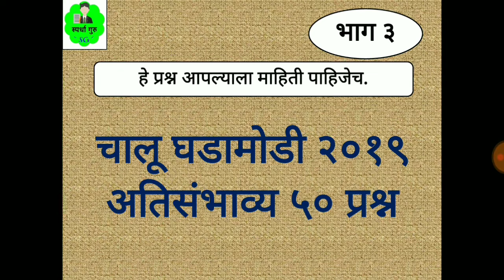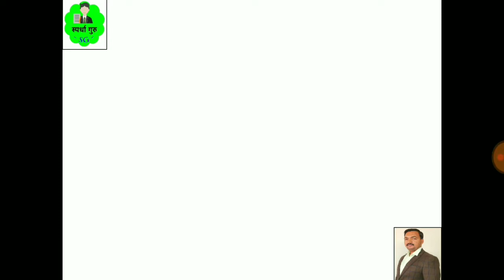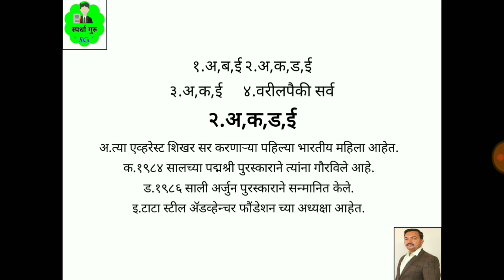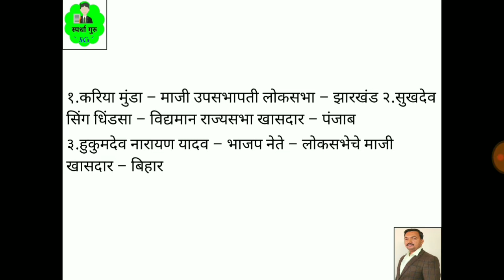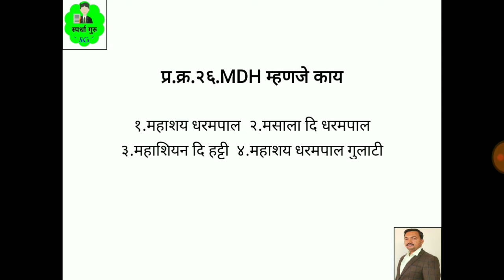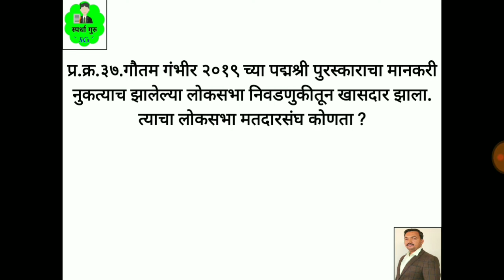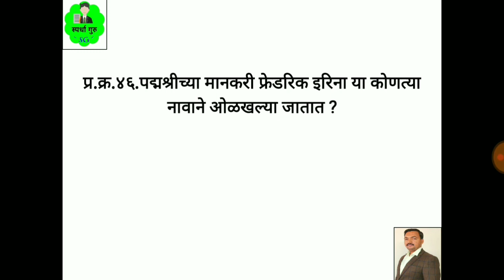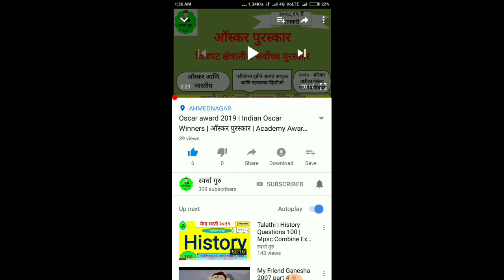Talathi Current Affairs 2019 | MPSC Mains 2019 | PSI STI ASO Mains 2019 | MPSC Important Questions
Maharashtra combine Exam group c 2019
Current Affairs 50 Questions with Answer
Mpsc, Upsc, Psi, Sti, Aso, Mahapariksha, Excise Inspector, Clerk, Tax Assistant, Talathi, Zp, Banking, Railway, तलाठी,विस्तार अधिकारी, Zp,सर्व स्पर्धा परिक्षांसाठी उपयुक्त